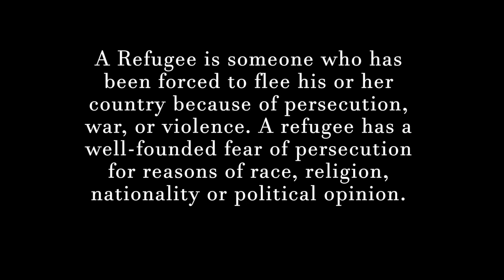Ervin Omic - Refuge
Ervin Omic
album: 2020
recorded at TNT recording studio @2020